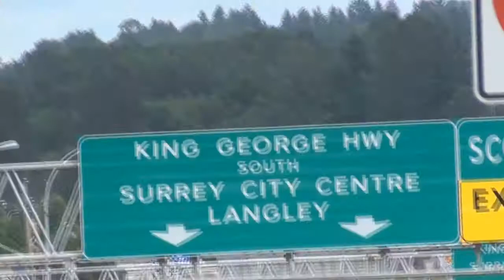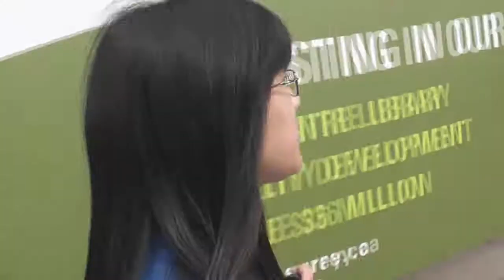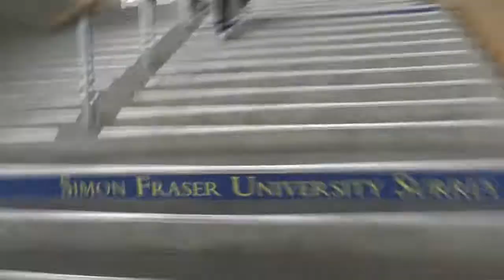Campaign to Unite SFU Pt. 3 - The Journey, Episode 2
Watch the final video of "The Campaign to Unite SFU", featuring the entire journey of SMA's walk from SFU Burnaby to SFU Surrey!

To find out more about the SFU Student Marketing Association (SMA),